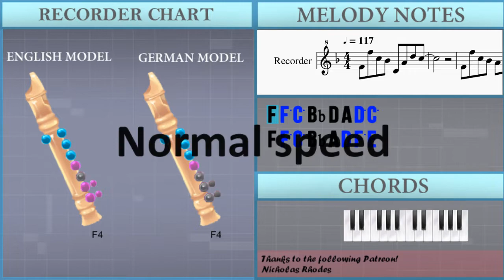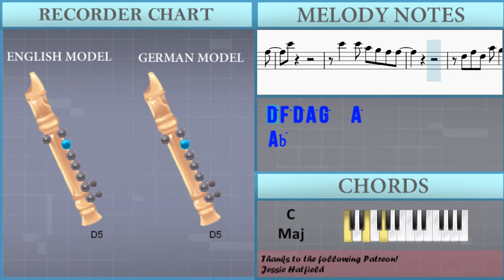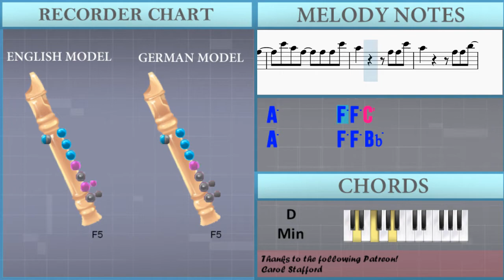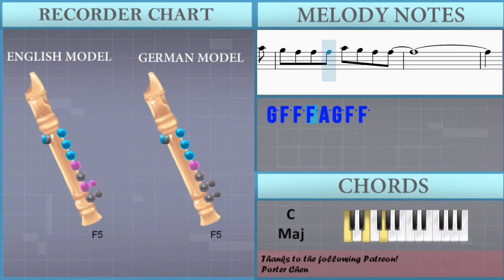How to play Bette Davis Eyes by Kim Carnes on Recorder (Tutorial)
The easiest way to learn how to play Bette Davis Eyes by Kim Carnes on the recorder. It's a recorder tutorial for Bette Davis Eyes by Kim Carnes.

EasyMusicLesson teaches you to play the your favorite instrument, through easy and simple animation so that you too can learn how to play Bette Davis Eyes by Kim Carnes on the recorder easily. A recorder tutorial with visual animation graphic.

Chords of Recorder arrangement:
Bb Maj   D Min   C Maj   Bb Maj   D Min   C Maj   Bb Maj   D Min
C Maj   Bb Maj   D Min   C Maj   Bb Maj   D Min   C Maj   Bb Maj
C Sus 4   F Maj   Bb Maj   D Min   C Maj   F Maj   F Maj   Bb Maj
D Min   C Maj   Bb Maj   C Maj   D Min   Bb Maj   D Min   C Maj
F Maj   F Dom 7   D Min   F Maj   Bb Maj   F Maj   D Min   F Maj
Bb Maj   F Maj   Bb Maj   D Min   C Maj   Bb Maj   D Min   C Maj
Bb Maj   D Min   C Maj   Bb Maj   D Min   C Maj   Bb Maj   C Sus 4
F Maj   Bb Maj   D Min   C Maj   F Maj   F Maj   Bb Maj   D Min
C Maj   Bb Maj   C Maj   D Min   Bb Maj   D Min   C Maj   F Maj
F Dom 7   D Min   F Maj   Bb Maj   F Maj   D Min   F Maj   Bb Maj
F Maj   Bb Maj   D Min   C Maj   Bb Maj   D Min   C Maj   Bb Maj
D Min   C Maj   Bb Maj   D Min   C Maj   F Maj   F Dom 7   D Min
F Maj   Bb Maj   F Maj   D Min   F Maj   Bb Maj   F Maj   Bb Maj
D Min   C Maj   Bb Maj   C Sus 4   F Maj   Bb Maj   D Min   C Maj
Bb Maj   D Min   C Maj   Bb Maj   C Sus 4

Melody notes of Recorder:
F4 F5 C5 Bb4 D4 A4 D5 C5
F4 F5 C5 Bb4 A4 D5 F5 E5
D5 F5 D5 F5 F5   A5
F5   F5   A4 C5
D5 F5 D5 A5 G5   F5
D5 F5 F5 D5 A5 G5 F5 F5
F4 A5 G5 A5 G5   F5
A5
F5 F5 E5   D5 D5
C5
F5 F5 C6
A5       F5 F5 C6
A5       F5 F5 Bb5
A5   Ab5 G5   F5 C6
D6   A5 G5
Bb5   A5 G5     F5 C6
C6 A5   A5   D5 A5
F5 D5 Ab5 G5 F5 F5
D5 F5 D5 A5   D5 F5
D5 A4 D5 C5 C5
D5 F5 D5 Ab5 G5 F5 F5
C6
C6   C6 A5 G5 F5 F5
D5 F5 D5 A5 G5   A5
Ab5
G5 F5 F5 F5 Ab5 G5 F5 F5
F5 F5 C6
A5 A5 Ab5 G5   F5 C6
D6   A5 G5 Bb5
A5   G5 F5   C6
A5
A5 G5 Bb5       A5
F5 C5 A5     G5 F5
C6 A5 F5   C6 A5 F5
C6 A5 F5   F5 F5 C6
D6   A5 G5
A5
F5 F5 A5       A5
F5 C5 A5   F5 C6
F5 C6
A5
F5 F5 C6
A5
F5 F5 C6
A5           Ab5
F5 F5 Bb5
A5
F5 F5 C6
A5
F5 C6
A5     Ab5
G5 F5 F5 F5 A5 G5 F5 F5